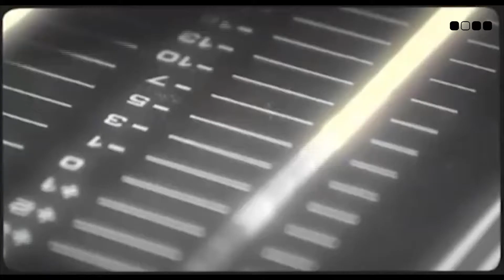The Disco Boys - For You (Official Video)